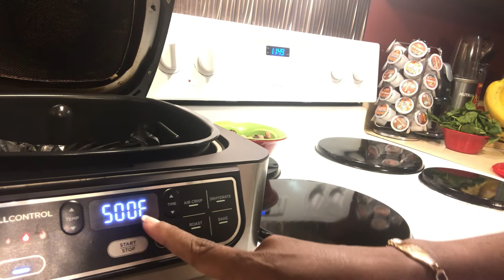Breakfast with TnT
He guys we are sooo EXCITED about this video and we hope that you will be also. THIS IS US. just being us and showing what we are doing to get healthy. Cooking breakfast and sharing our morning with you all is what we decided to do. We are so thankful to all of you that have joined the TnT community and our Prayer is that the Lord will use this channel to encourage, motivate, inspire and simply allow you all to know that with Christ All Things are Possible to them that BELIEVE!!
Eric and Teresa!